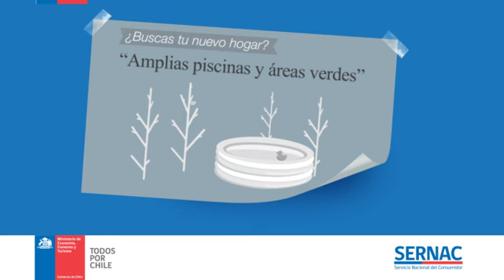¡Exige tus derechos! Lo prometido es deuda